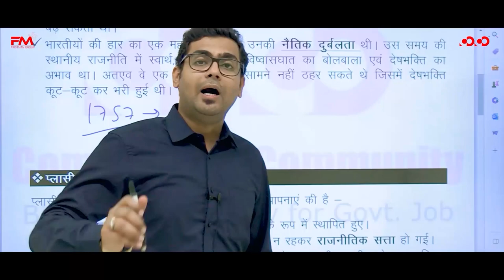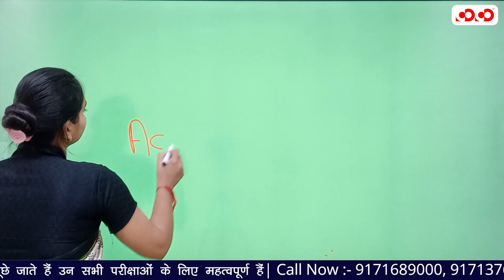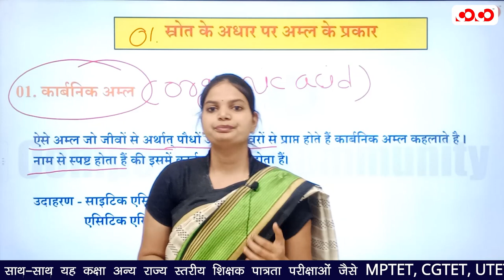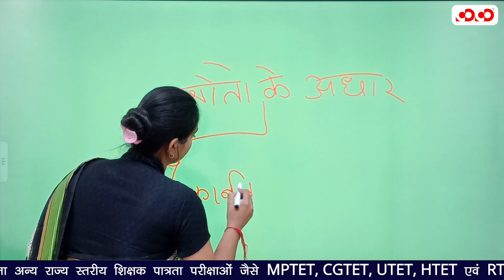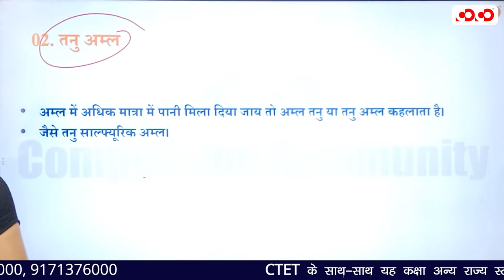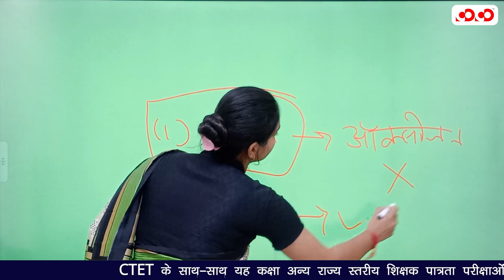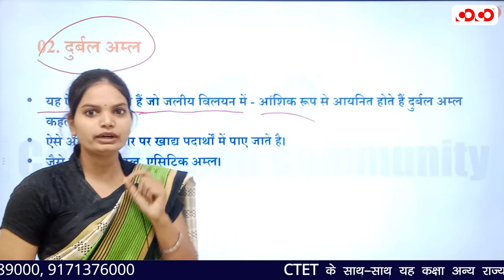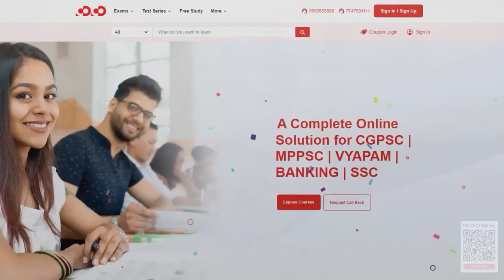अम्ल और उसके प्रकार | Evs Complete Courses | Leature-19 | CTET & New Batch 2023-24